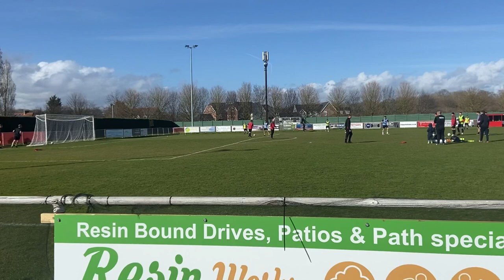Fareham town fc vs alresford town fc